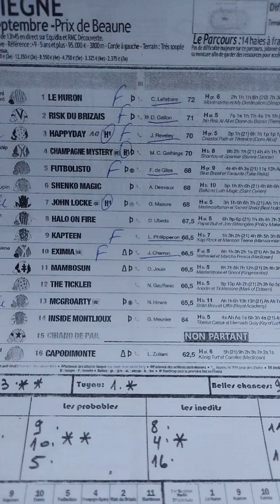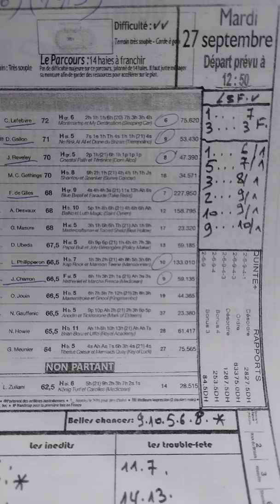Quinté+ mardi 27 septembre à Compiègne haises handicap 3800m Réf+9 (15NP).